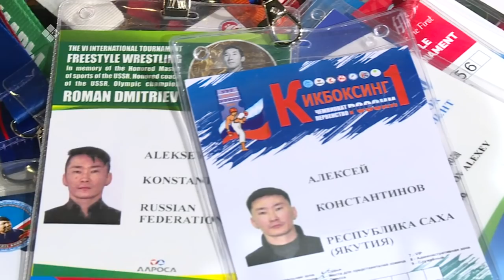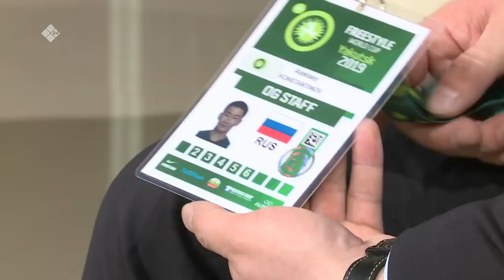"Сэһэн сирэ": "Сэргэлээх уоттара" култуура киинин дириэктэрэ Алексей Константинов (08.04.22)